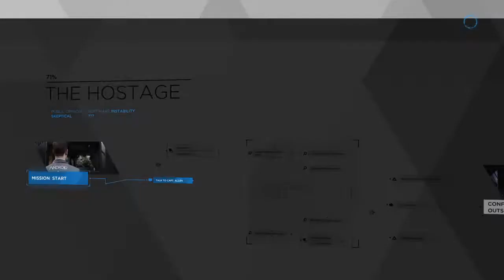Detroit become human sacrifice yourself ending ( no commentary)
Another ending for the demo where you sacrifice yourself for the little girl